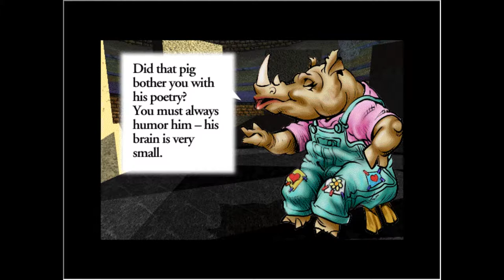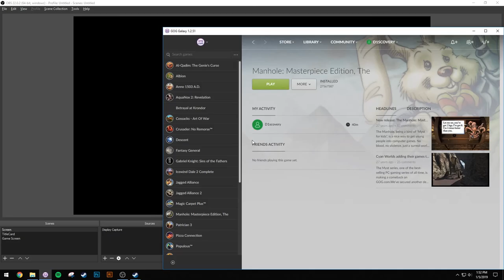The Manhole Materpiece Edition - Gameplay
Backlog Game 01:

From the creators of Myst, comes a great journey full of humour, wonderful music and unforgettable moments. Prepare yourself for a grand adventure in the world of epic wonder and whimsical magic. A world where every character comes to life and every new hallway leads to another wild dream. A word of mystery and magic. The world of The Manhole.